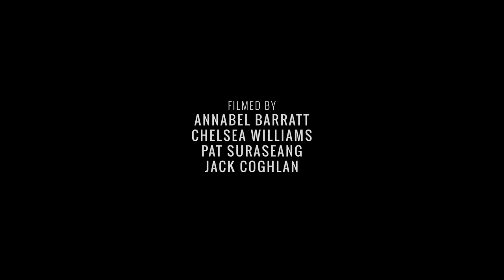UN-STRIPPED - Pole Dancing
In this short story about Dallas Dee, we glimpse behind the curtain to witness the fierce and sometimes misunderstood world of pole-dancing. A sublime expose of inner and outer beauty, strength and power.

This is is one video of many from the Outside the Box film festival 2021 - a film festival in Sydney that celebrates the lives of members outside the walls of Chocolate Box Training.

Directed, edited & filmed by Annabel Barratt
Additional footage by Pat Suraseang & Chelsea Williams
Produced by Charlie Bucket & Co.
Executive Producers Luke Slobin & Joy Leaper

Check our more amazing work by Charlie Bucket and Co
Additional Cameras - Sony A7SIII